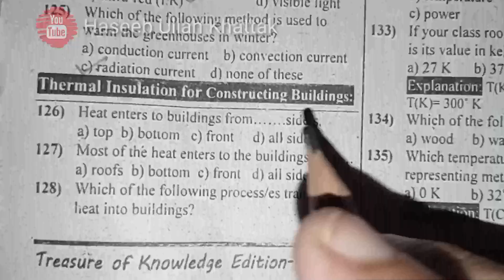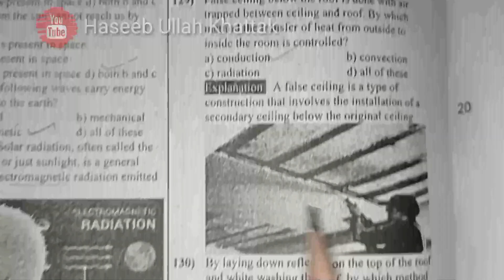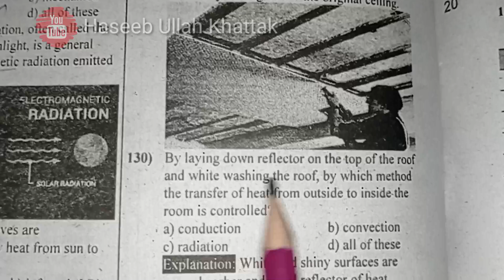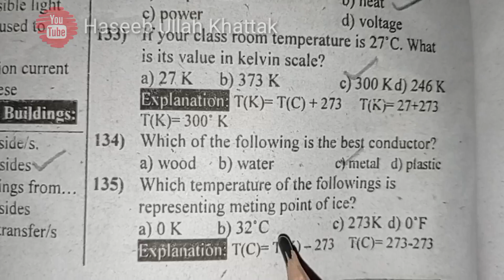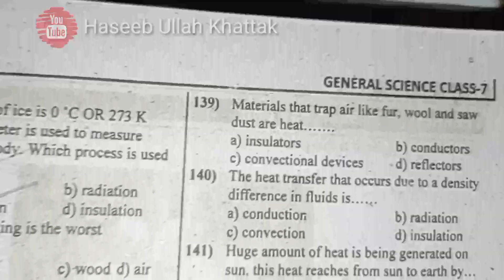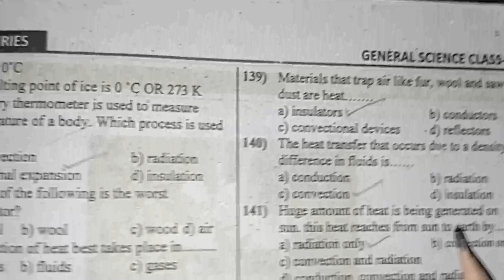Everyday Science Class 7 MCQs About Heat And Temperature Part12•Science Class 7 MCQs For All Tests